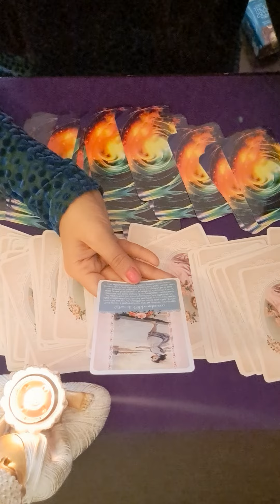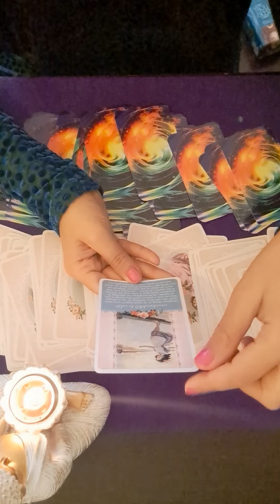📢📢❤️ ZODIA SAGETATOR 19 SEPTEMBRIE 2022 💜